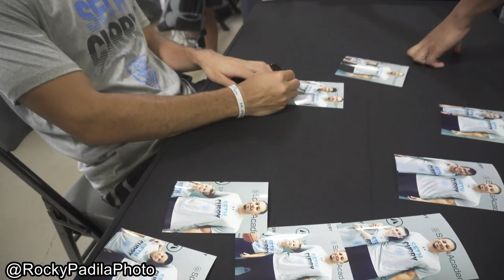FOUND AN INDONESIAN KID AT SETH CURRY BASKETBALL CAMP!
I went to Seth Curry Basketball Camp and out of the 150 campers that participated, there was one girl name Jesslyn Hillary that came from Indonesia. I was very surprised to see an Indonesian kid there but I was very happy because this will be great for Indonesian Basketball in the future and hopefully more kids from Indonesia will participate.